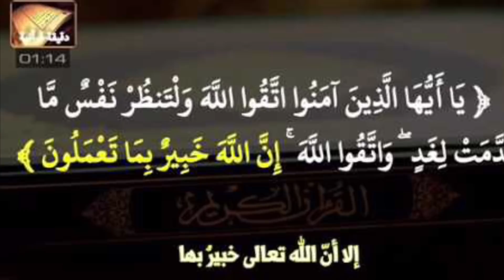Waa 3DAX SU’AAL Oo Aad U QIIMA Badan, Oo Ku Anfacayo